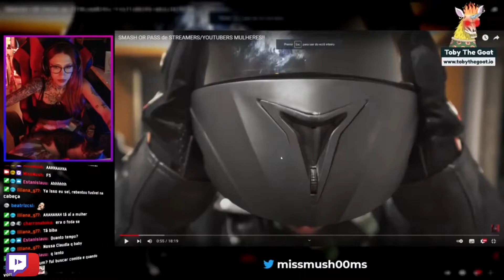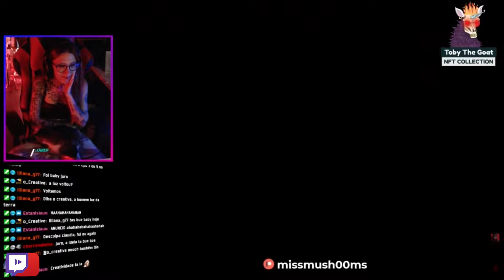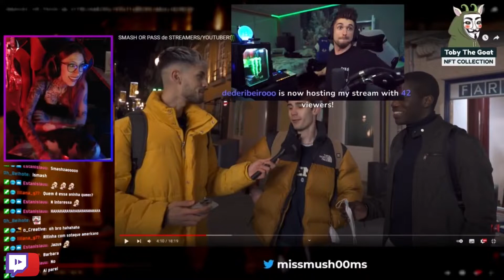MISS MUSH REACT A "SMASH OR PASS DE YOUTUBERS E STREAMERS!!"